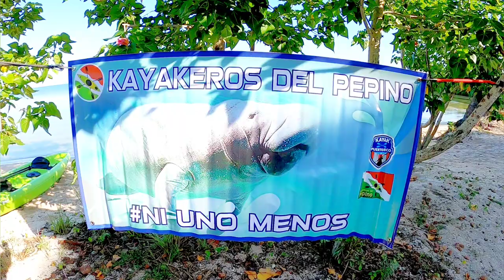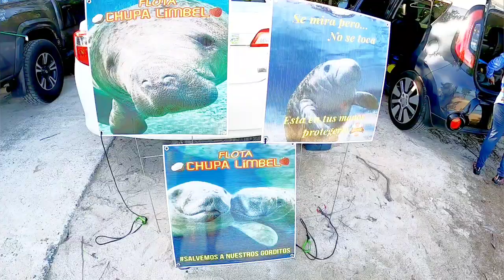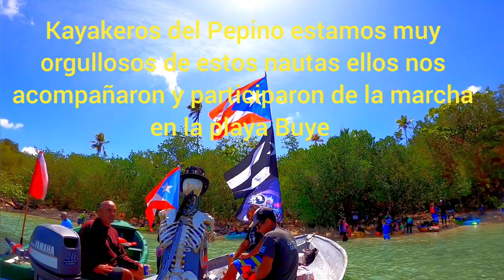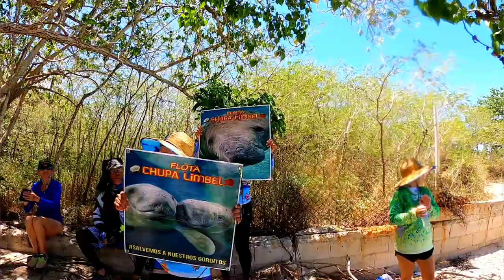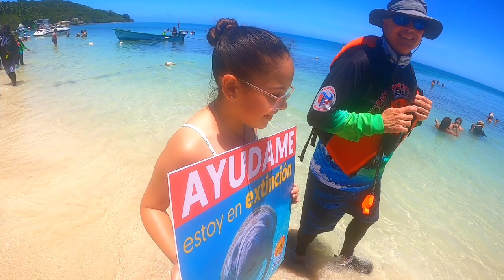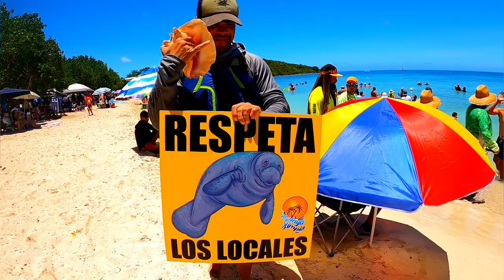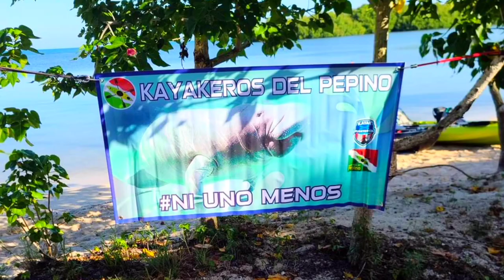2da Manifestación Pasiva, Creando Conciencia. Salvemos a Nuestros Gorditos.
La Comunidad Kayakera Unida en la 2da Remada,Creando Conciencia por nuestros Manatíes, desde La Playita en Puerto Real hasta Playa Buyé, cin el lema SALVEMOS A NUESTROS GORDITOS.